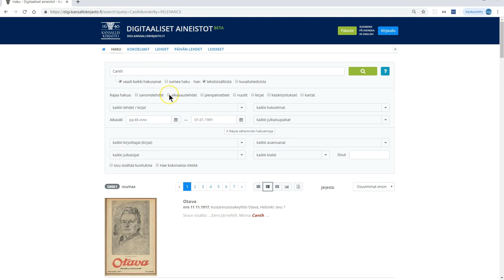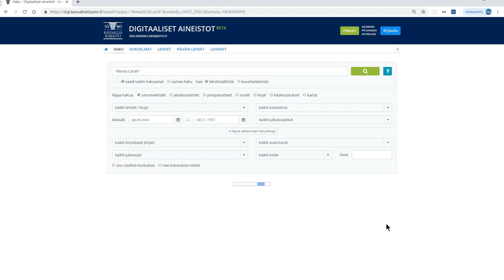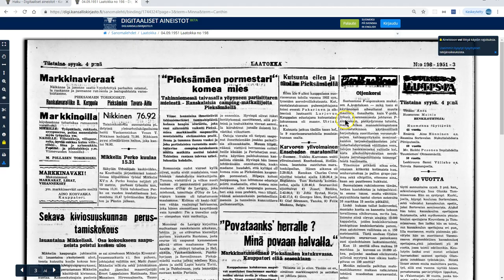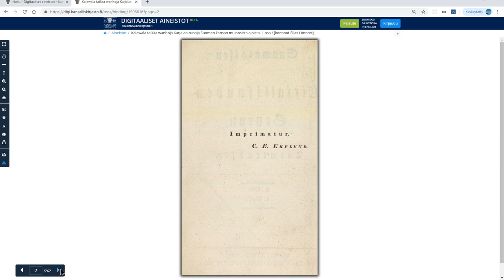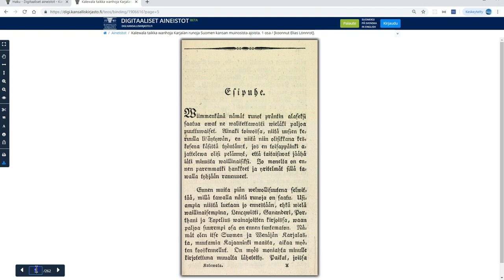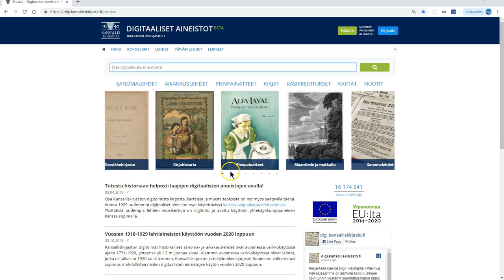digi.kansalliskirjasto.fi - käyttöesimerkkejä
Användningen av digi.kansalliskirjasto.fi - Usage of the digi.kansalliskirjasto.fi

Videossa on tekstitykset, jotka saa CC-napin takaa suomeksi, ruotsiksi tai englanniksi.
Videon ääni on suomenkielinen (automaattisesti generoitu).